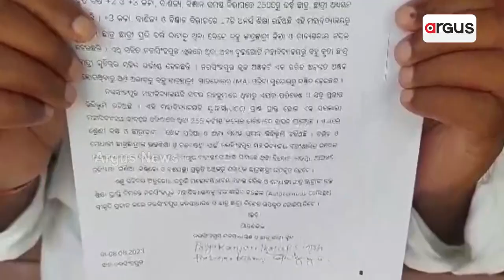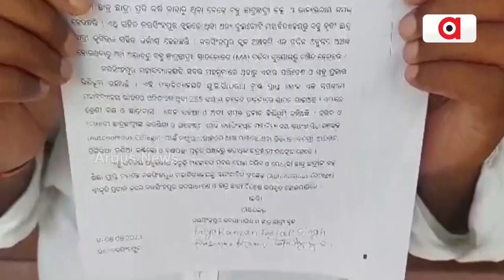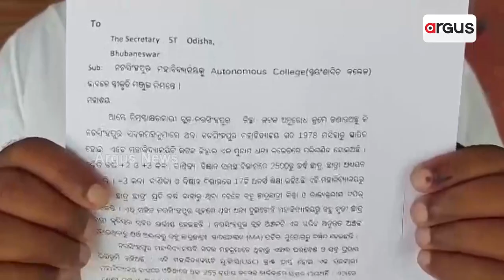Students Demand Narsinghpur College To Be Autonomous, Writes Letter To CM